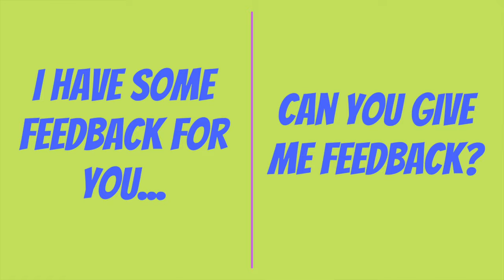Feedback Decoded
Ken Blanchard, renowned management guru and author of The One Minute Manager amongst 60 other books, is credited with saying that feedback is The Breakfast of Champions. Is that so?

Then why do we dread this so much?

I recently read Neelacantan's Feedback Decoded

00:00 - 00:31 - Intro
00:31-00:50 - Why Feedback is the most dreaded part of anyone's Career?
00:50 - 01:40 - How do I create 'Coaching Culture'?
01:40 - 02:20 - How do we bridge the gap between 'Intent' and 'Impact'?
02:30 - 02:44 - So many questions about 'Feedback'?
02:44 - 03:40 - 'Feedback Decoded' by Neel
03:40 - 3:59 - Please share your queries, comments on 'Feedback'.

In this book, one would understand and learn 'What is Feedback? '- It is omnipresent, absence of feedback is also Feedback!

Neel deconstructs what good feedback looks like, he also shares a simple framework for Feedback, articulates the fears of feedback; the art of feedback in various situations; how to create a culture of feedback by stepping in; you'll also find his ultimate conversation framework; appreciation as a powerful tool for FeedBack; into the receiver's mind; understand how to make feedback work for you; finally, feedback is a game-changer in building all your leadership competencies;